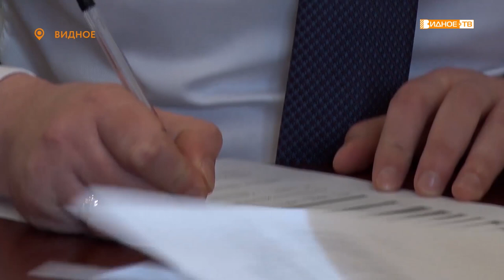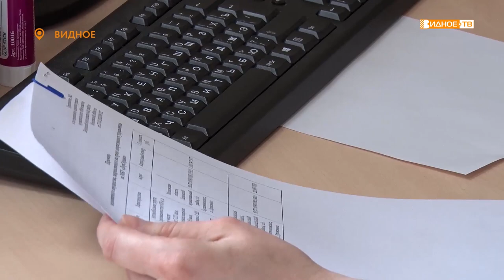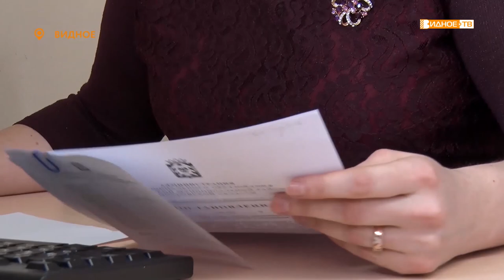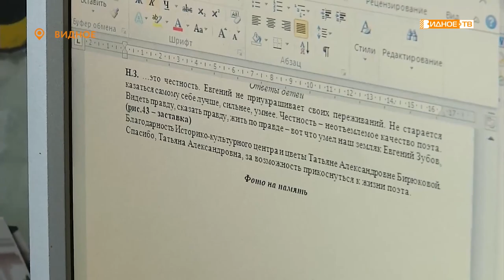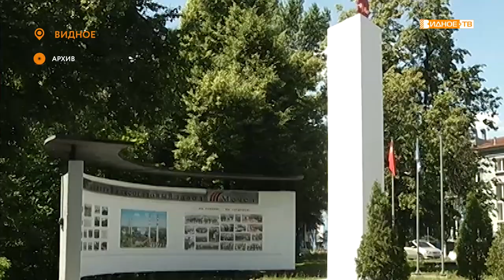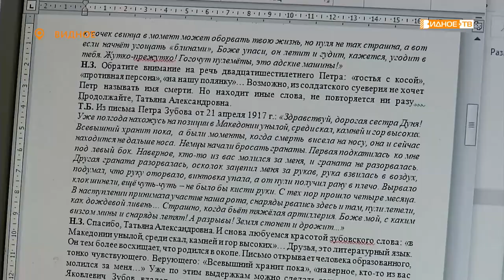Новости телеканала Видное-ТВ (16.03.2020 - понедельник)